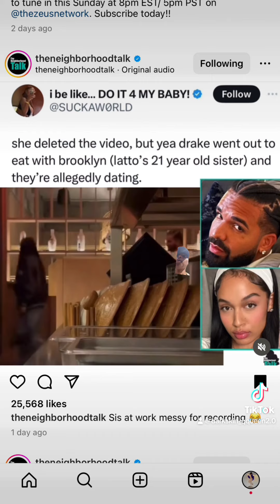Brooklyn Latto sister was seen on a date with Drake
Everyday Hot Topics | Daily Lives | Weekly Podcasts 🔥

drake latto little sister brooklyn on a date
drake date drake interview